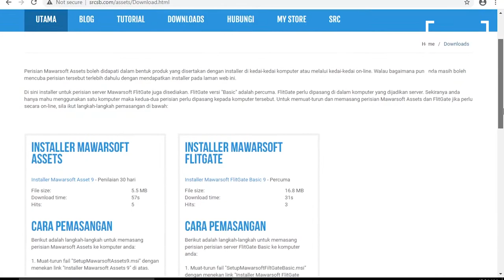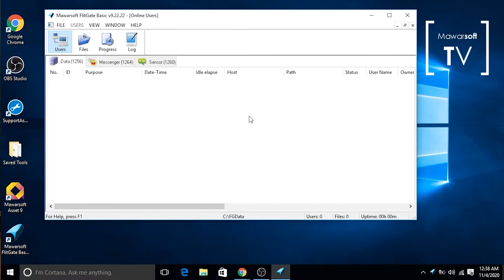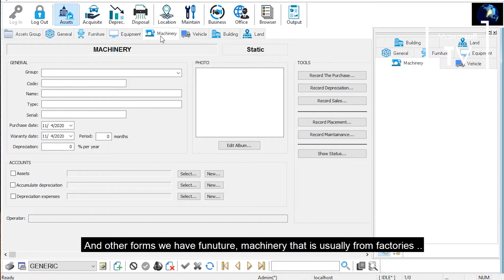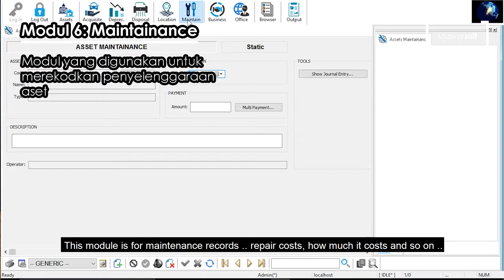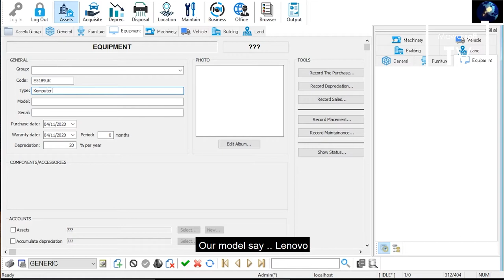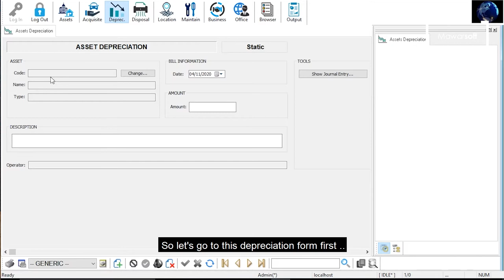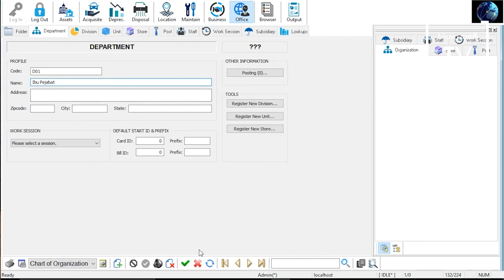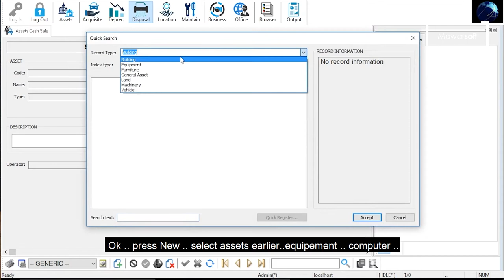[Mawarsoft Asset] - Episode 1: Installation And Usage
Pak Ngoh explain how to install and use Mawarsoft Asset fixed assets management system